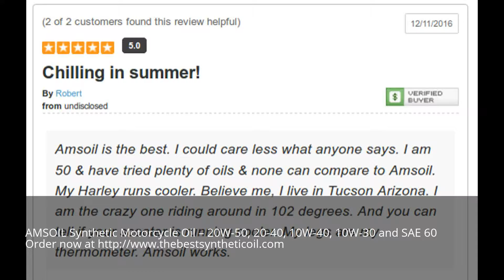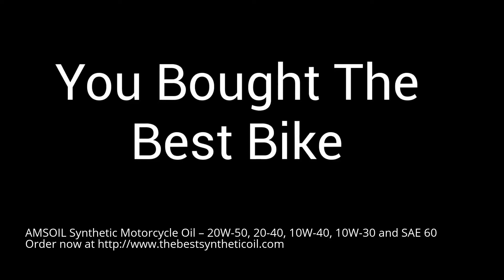amsoil motorcycle oil walmart in Rosenberg, TX